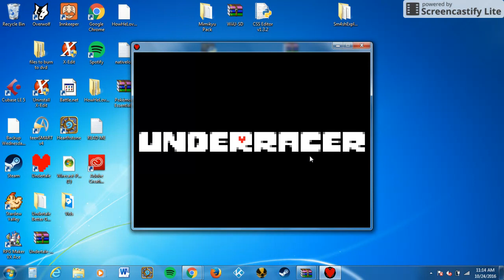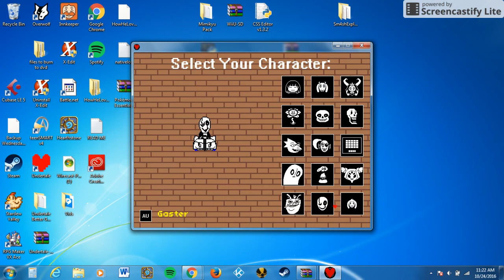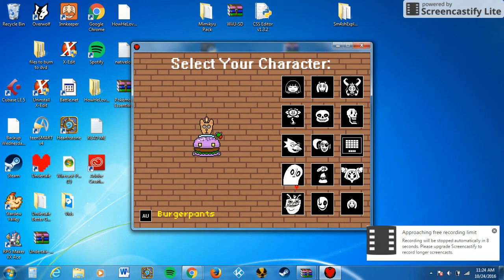UNDERRACER EPISODE #1 ASRIEL AND GASTER!